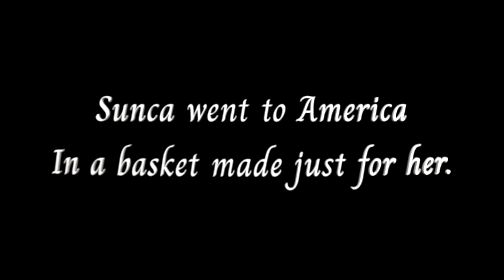Sunca, Missionary Dog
Have you ever heard of a missionary dog before??